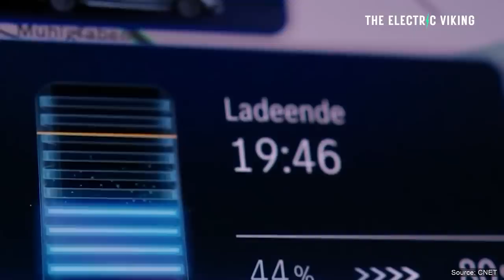Mercedes electric cars on burning cargo ship blamed for catastrophic fire